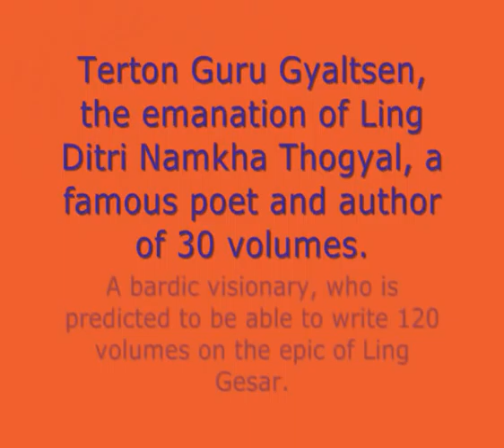Introduction from Mayul Golok Ling Gesar